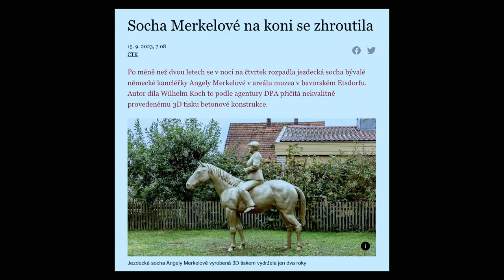Stalo se - Show Jana Krause 20. 9. 2023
Ben Cristovao, Petr Neužil, Anna Lucie Helešic, Terezie Kučerová.

Pozvání do tohoto dílu Show Jana Krause přijali oblíbený zpěvák a tanečník Ben Cristovao, špičkový kardiolog a kardiochirurg Petr Neužil a autorky blogu o smaženém sýru Anna Lucie Helešic a Terezie Kučerová.

👉 PODPOŘTE EMILA! 😉